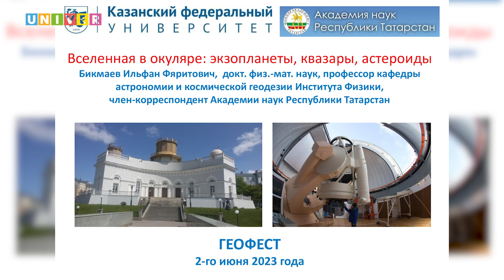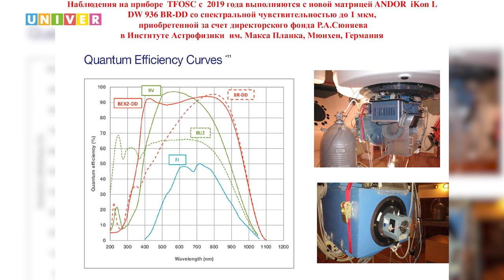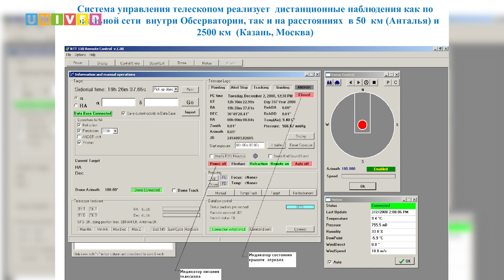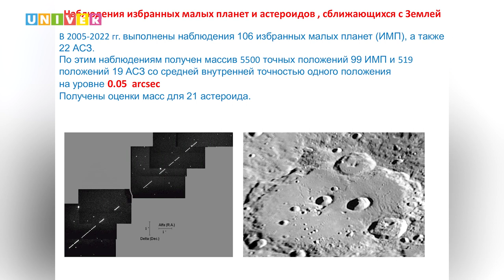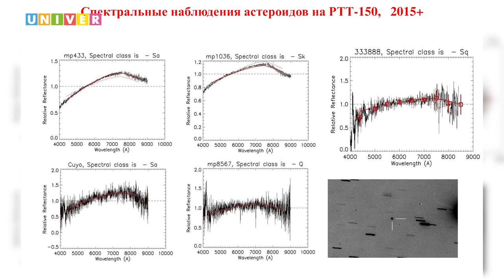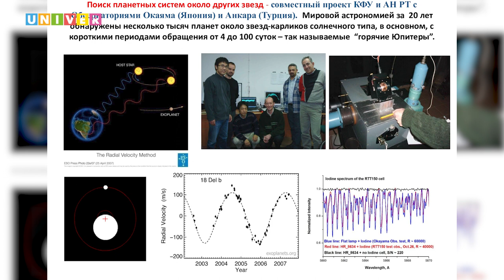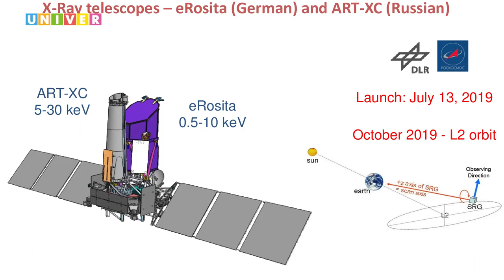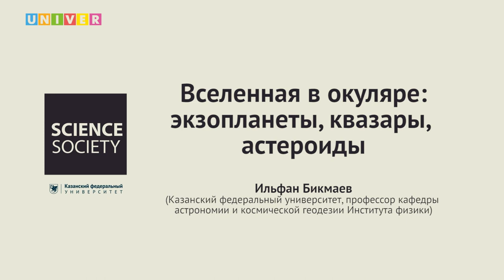"Вселенная в окуляре: экзопланеты, квазары, астероиды" - Ильфан Бикмаев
Всё об астрономии в Казанском федеральном университете: от кафедры и обсерватории им. В.П. Энгельгардта до Северокавказской астрономической станции и переезда астрономов КФУ, АН РТ и сотрудников РАН в Турцию и установки телескопа РТТ-150

Спикер: Ильфан Бикмаев - Казанский федеральный университет, Институт физики, профессор кафедры астрономии и космической геодезии